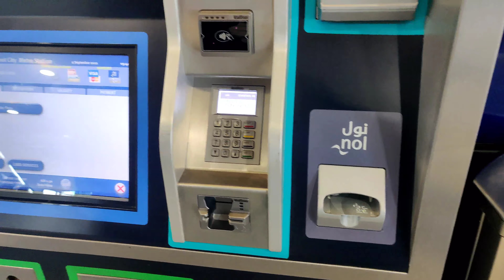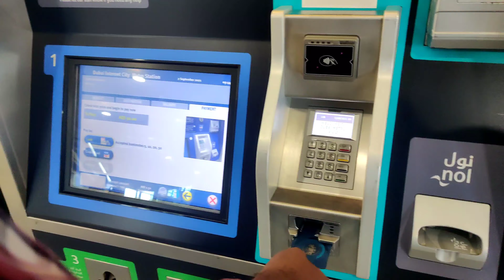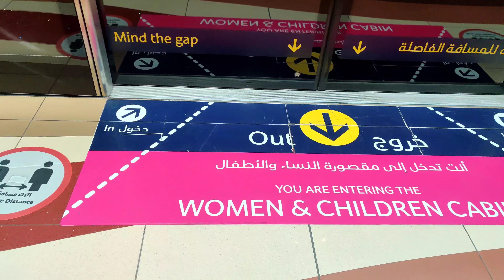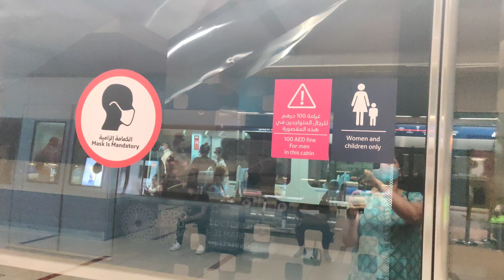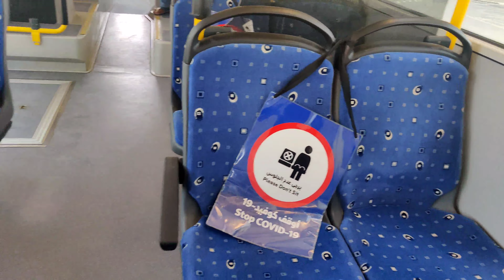DUBAI PUBLIC TRANSPORT | DUBAI METRO | DUBAI BUS | TRANSPORT IN DUBAI | FUNGARAGE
Cost of public transport in Dubai,How to travel on a bus,Public Bus In Dubai, All You Need To Know Before using Dubai public transport,Dubai Local Transportation Guide,public transport Travel Guide,view of Dubai from public transport,Dubai Metro Train,Buses in Dubai.Dubai Taxi,RTA